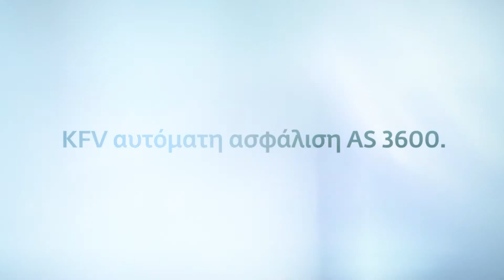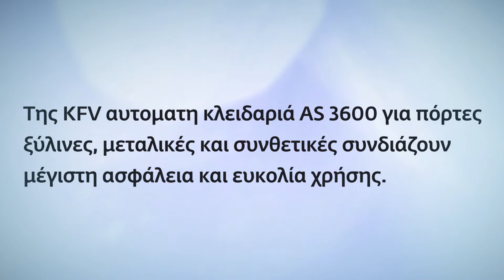SIEGENIA GR: Ταινία προίόντος αυτόματη ασφάλιση AS 3600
Ταινία προίόντος αυτόματη ασφάλιση AS 3600